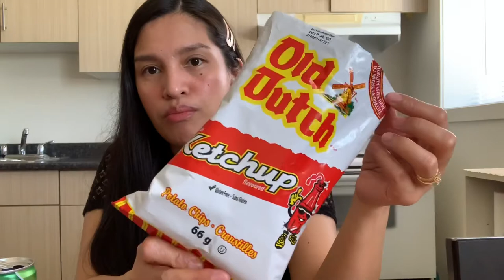UNIQUE CANADIAN SNACK MUKBANG/ TASTE TEST | OUR LIFE IN CANADA | Charles&Chloe TV